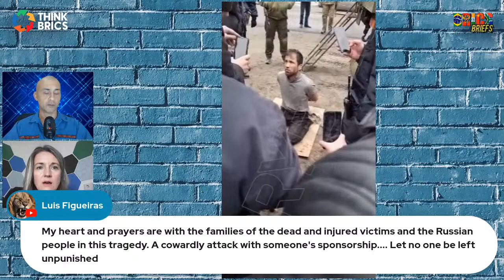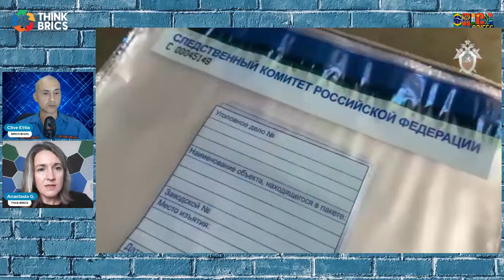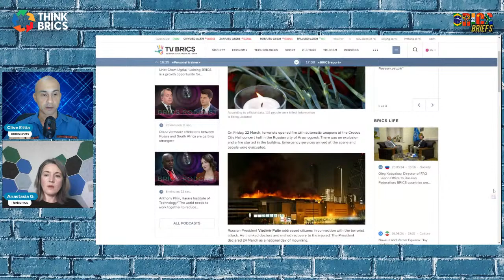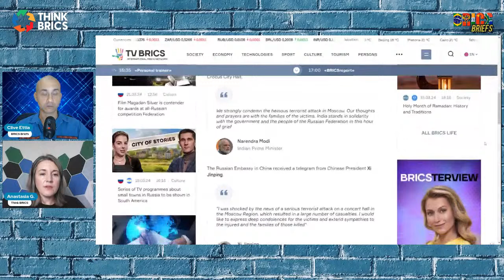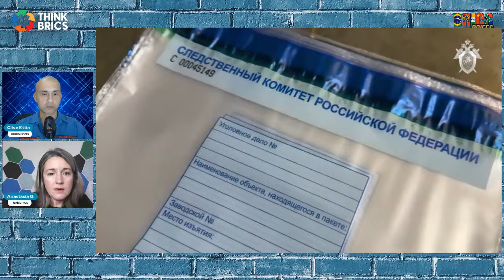Moscow Terror Attack: Latest News from Russian Media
Stay updated on the latest developments surrounding the Moscow terror attack in this comprehensive video podcast. Russian media reports, current situation updates, ongoing investigations, and evolving news will be covered.

In a shocking turn of events, Moscow witnessed a devastating Terror Attack at Crocus City Hall during a concert, claiming numerous lives and sparking a nationwide emergency response. This video provides an in-depth analysis of the tragedy, featuring insights from Anastasia and expert commentary on the repercussions for international relations, particularly within the BRICS nations. The live stream dives into the heart of the incident, examining security failures, law enforcement's response with footage of terrorist interrogations (translated), and the community's reaction, including a surge in blood donations. Viewers will understand the events comprehensively through firsthand accounts, Russian media coverage, and an exploration of the broader implications for public safety and the ongoing threat of terrorism. This detailed overview includes discussions on the identities of immigrant suspects and the collective effort to navigate the aftermath of such a catastrophic event.

While the video extensively covers the immediate aftermath of the Moscow terror attack, the broader geopolitical landscape, and the specific role of emergency services, it does not delve into the long-term psychological impact on survivors or the global terrorist network's potential involvement beyond immigrant suspects. Additionally, while community solidarity and the outpouring of support through blood donations are highlighted, the video stops short of discussing the long-term policy changes or security measures that may arise from this incident. The focus remains squarely on the terror attack at Crocus City Hall, the emergency response, and the ripple effects through the lens of Russian media and international relations within the BRICS framework, without venturing into speculative analysis of future threats or exploring the detailed personal stories of the casualties and their families.

Join the discussion in the comment section with your questions and insights. Rely on reliable sources for accurate information on this tragic event. Stay informed.

We encourage you to post your questions in the comment section. We will try to promptly and accurately respond, utilizing information from reliable Russian media sources. Your inquiries are our priority, and we are dedicated to addressing them thoroughly.

00:00 - Introduction to BRICS Briefs: Special Edition Live Stream
03:32 - Inside Look: Footage from Crocus City Hall During the Attack
04:50 - Exploring the Scene: Insights into Crocus City Hall
08:44 - Breaking News: How the Attack was First Reported
11:00 - Tragedy Unfolds: Victims and Responders of the Moscow Attack
14:16 - Capturing Terror: Interrogation and Insights into the Attackers (with translations)
34:00 - Public Response and Media Coverage of the Moscow Terrorist Attack
39:37 - A History of Terror: Recalling Previous Attacks in Russia

The views and opinions expressed in this video are for informational and educational purposes only and do not necessarily reflect any government or organization's official policy or position. This content is based on the author's interpretation of publicly available information and is subject to change. All data and information is gathered from public sources on the Internet or in publications and not generated by us. Independent verification is recommended.